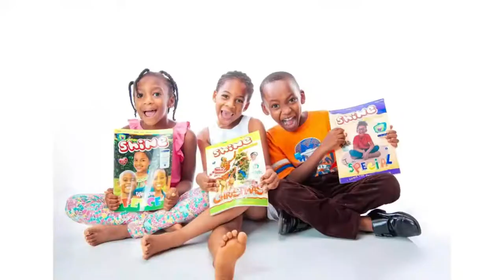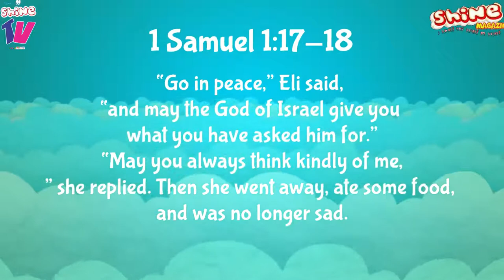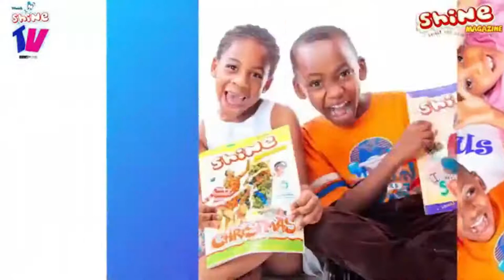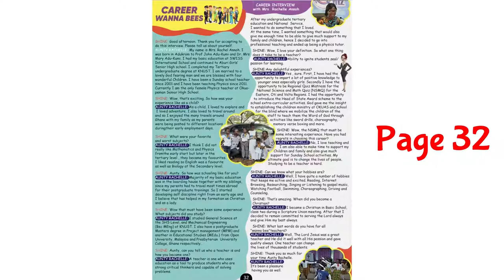Shine TV: Shine Devotional Time 2020 - Day 321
🥳Welcome to another lovely Thursday morning.God bless you🙏for sharing on all your social media platforms💃. You can also call ☎️to partner and support us🤗.